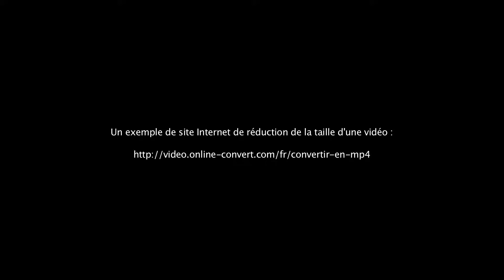Nicolas BILDER : conseils pour partager des vidéos de La Grande Lessive®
Nicolas Bilder prodigue quelques conseils pour partager des vidéos tournées lors d'une édition de La Grande Lessive® :  format et orientation de l'image, prise de vue... Pratiques et simples à mettre en oeuvre.